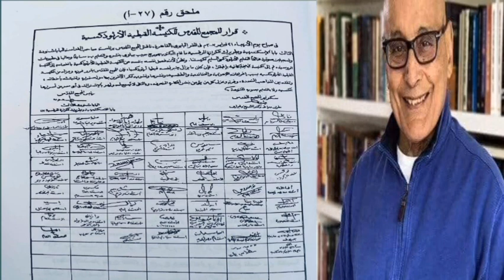الأنبا ديفيد يكشف حقائق صادمة تحدث الآن في كنيستنا القبطية|وعن زيارة البابا لكندا وماذا قال الشعب له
الانبا ديفيد اسقف نيويورك ونيو انجلاند يكشف حقائق صادمة عن الكنيسة القبطية الأرثوذكسية وعن الاختراق الداخلي والخارجي وخصوصا الاختراق الداخلي من الإكليروس
كما حذر البابا شنوده الثالث سابقا من الكهنه انت شايف قدامك كاهن ارثوذكسي لكن تعاليمه غير ارثوذكسية

وعن زيارة البابا تواضروس الثاني الرعوية لكندا
وتغيير ميعاد عيد الميلاد المجيد ل ٢٥ديسمبر وعن رفض الشعب لهذا والتمسك بالاحتفال ب ٧يناير

وعن كتب جورج حبيب بباوي اللي بقت بتتحط في المعارض زي معرض سمالوط السنوي للكتاب